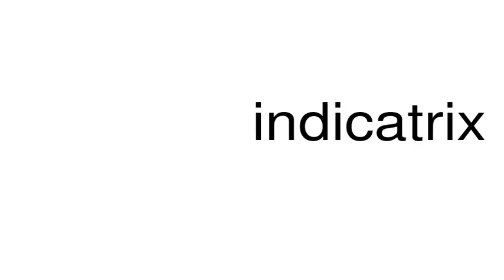How to pronounce indicatrix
This is a satire channel. This is a satire channel. How to pronounce the word indicatrix.